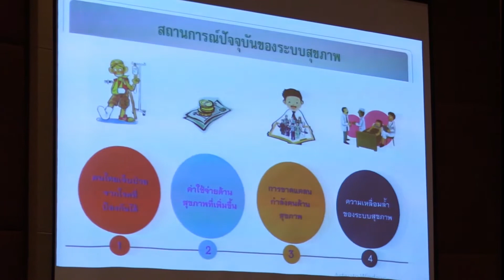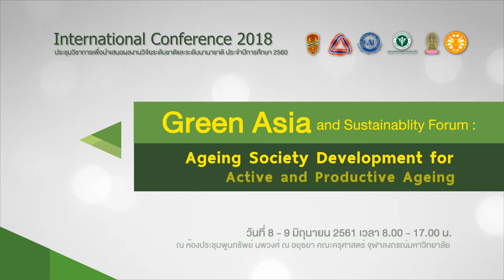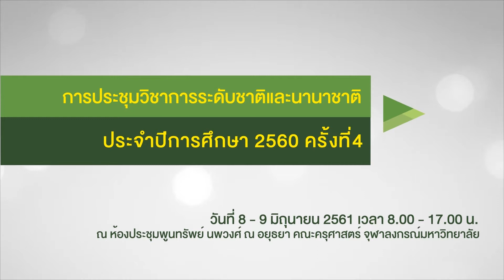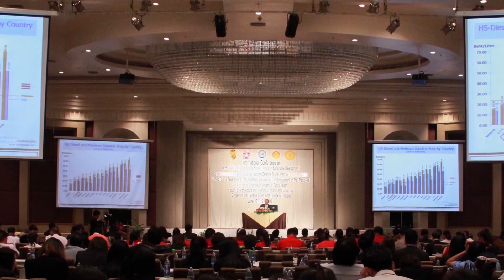การประชุมวิชาการเพื่อนำเสนอผลงานวิจัยระดับชาติและนานาชาติ ประจำปีการศึกษา 2560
มหาวิทยาลัยอีสเทิร์นเอเชีย ร่วมกับหน่วยงานภาครัฐและเอกชน จัดการประชุมวิชาการและนำเสนอผลงานวิจัย ประจำปีการศึกษา 2560 ณ ห้องประชุมพูนทรัพย์ นพวงศ์ ณ อยุธยา คณะครุศาสตร์ จุฬาลงกรณ์มหาวิทยาลัย